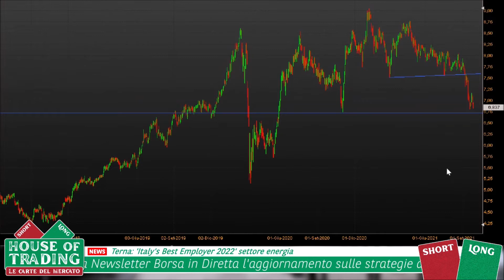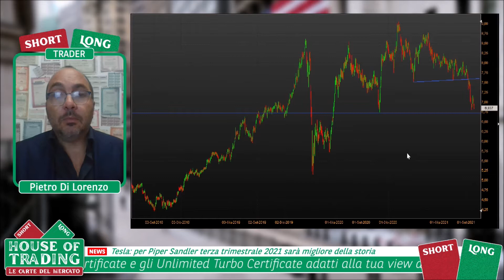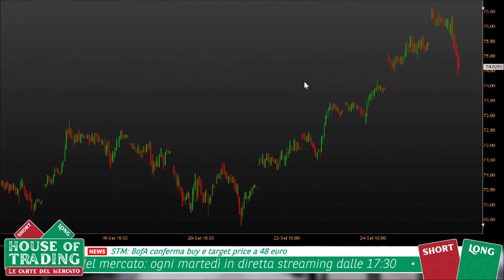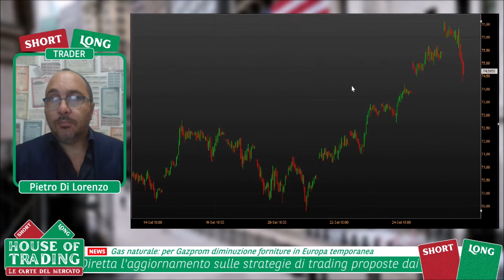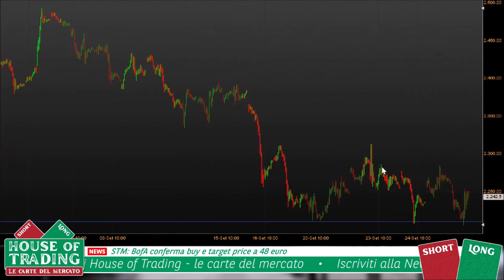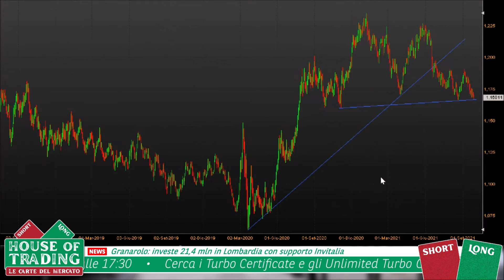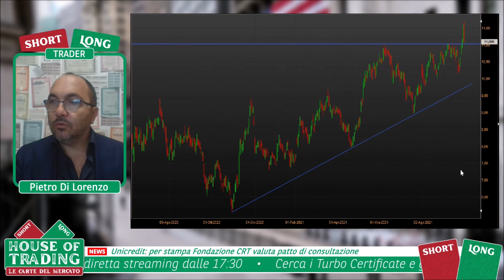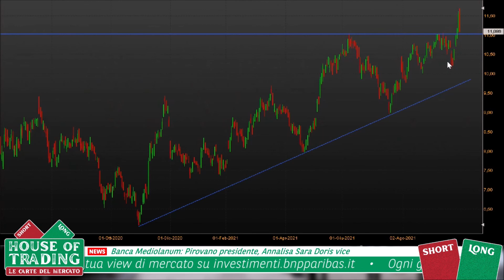House Of Trading: le 5 strategie in sfida per Pietro Di Lorenzo - 28.09.2021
House of Trading - Le carte del mercato. In occasione della trentaquattresima puntata dedicata alla sfida di trading tra trader e analisti, Pietro Di Lorenzo della squadra dei trader ha proposto cinque strategie su ENEL, Petrolio Brent, Argento, Euro-Dollaro e Unicredit.  Ecco i livelli di ingresso, stop e target in cui le operazioni si attiverebbero e le motivazioni che hanno portato il trader a posizionarsi sui livelli indicati. Per rimanere aggiornato sui risultati della sfida e la classifica di House of trading vai su